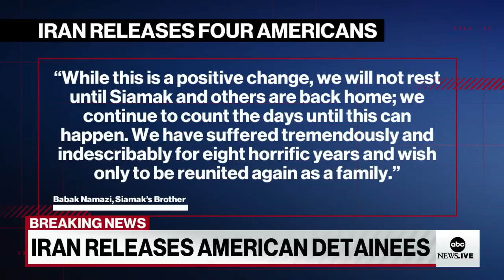4 American detainees released from notorious prison in Iran | ABCNL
The prisoners held in Iran have been released on house arrest after the U.S. and Iran reached negotiations.

Iran moves toward freeing 5 American citizens who had been imprisoned, in rare deal